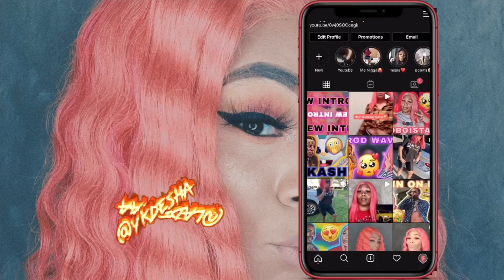POLO G - 33🔥 OFFICIAL VIDEO!! HE’S MY NEW CRUSH😍 (REACTION)